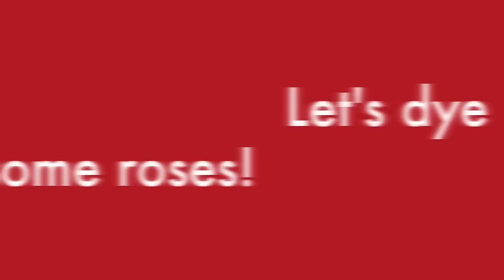HOW TO: Tie Dye Roses - DIY Rainbow Roses and Flowers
I used Tulip One-Step Dyes to transform white roses into different shades.